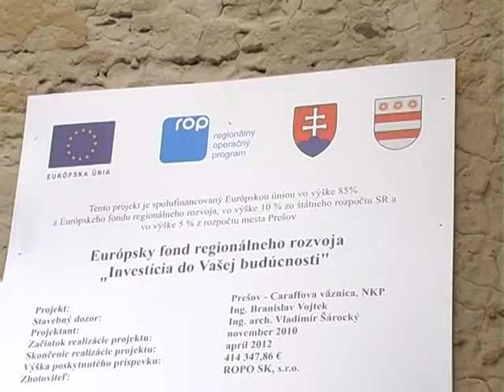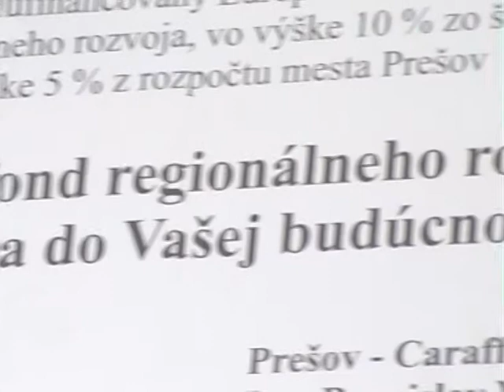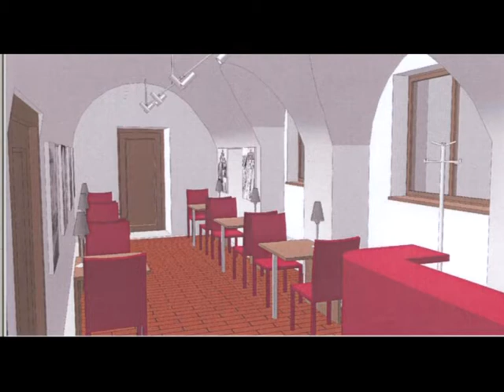Mesto zrekonštruuje Karaffovu väznicu